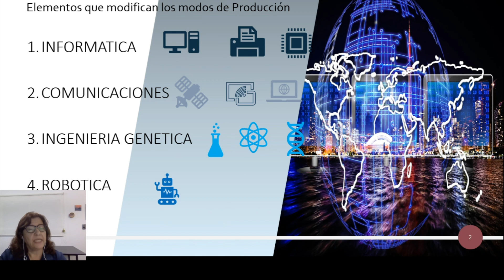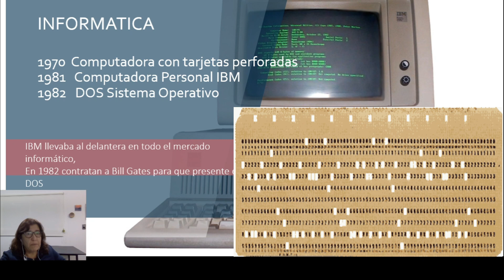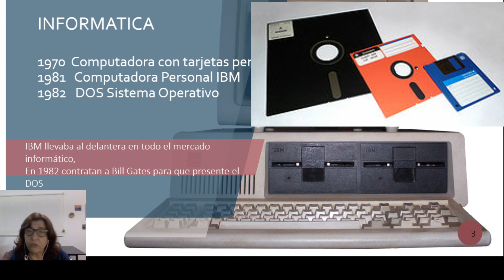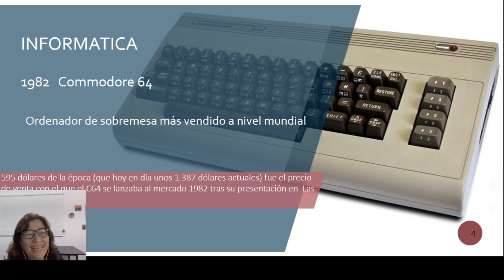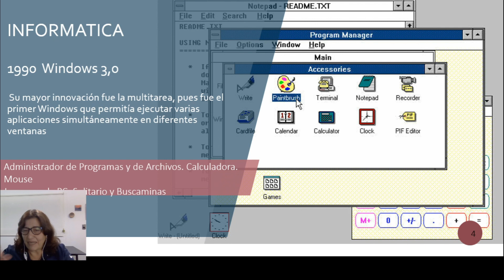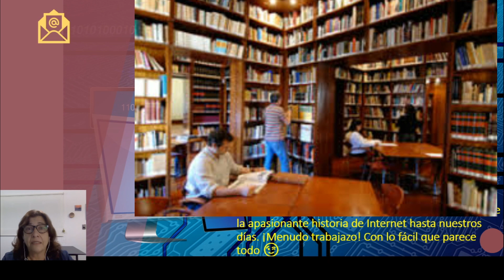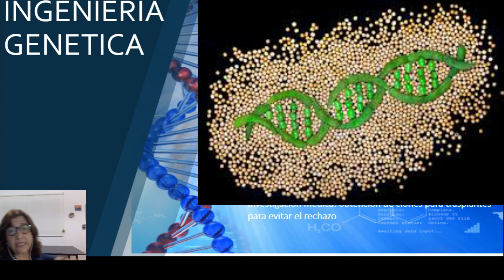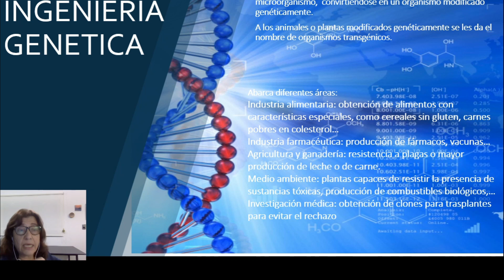🛑🛑🛑 La Tercera REVOLUCION INDUSTRIAL | La era de la Informacion 🛰📡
Las características salientes de la tercera revolución Industrial y su influencia en el capitalismo global. ✔ Visita mi WEB

00:00 Introduccion
00:40 Cambios en los medios de produccion
01:50 Evolucion de la Informática
05:55 Comunicaciones. Internet
06:55 Ingeniería Genética
08:05 Robótica

Las máquinas son buenas contestando preguntas, los humanos somos imbatibles haciendo preguntas.
Las consecuencia para el futuro

🎬 Videos relacionados 🎬

Etapas del Capitalismo

Tercera REVOLUCION INDUSTRIAL. La era de la Informacion.